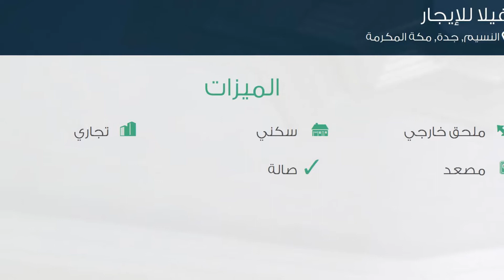فيلا للإيجار في شارع أم المؤمنين حبيبة, حي النسيم, مدينة جدة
تفاصيل العرض:-

رقم: 2079557

إيجار: 1,200,000 ريال في السنة

ميزات:-

5 الغرف, 3 غرف أخرى, 3 عدد دورات المياه, 1 سعة مرآب السيارات, 2004 سنة البناء, ملحق خارجي, سكني, تجاري, مصعد, صالة